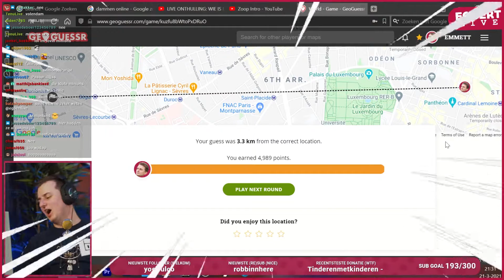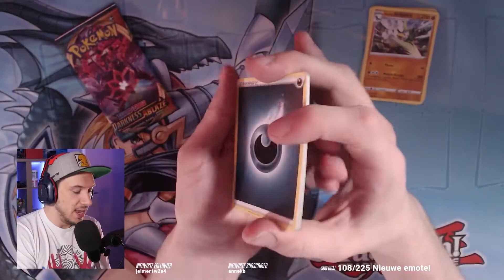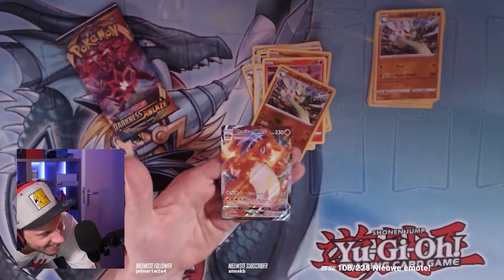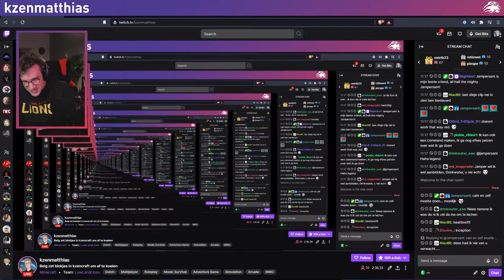LEEROY JENKINS | Twitch Streaming Highlights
In deze week's Twitch Streaming Highlights: fails, goddelijke plays en veel geluk.

00:00 Abulic
00:17 egbert
00:46 Espe
01:05 jNoxx
01:24 Monkeloid
02:12 NoFeaR888
02:26 Abulic
02:50 sejecem
03:05 jNoxx
03:38 kzenmatthias

Originally founded in 2007 and reestablished in 2020, LowLandLions is an organization of esport teams, players and influencers with a focus on the BeNeLux region.

Over the years we've managed to become the most decorated Champions in the region with a multitude of international victories and achievements. We are more than ever commited to provide our players and communities the best circumstances possible to compete and grow towards a professional career.